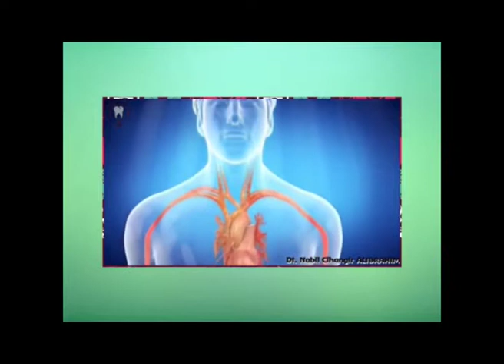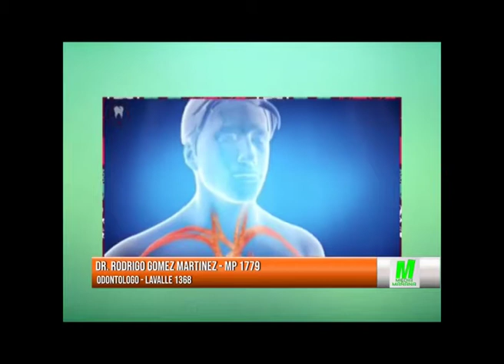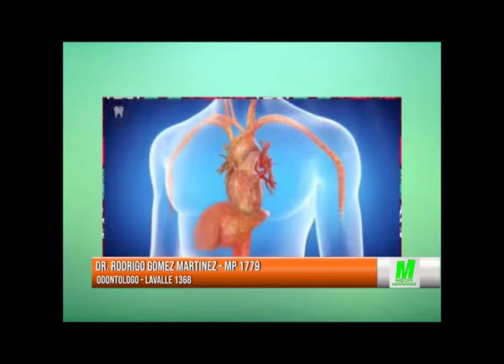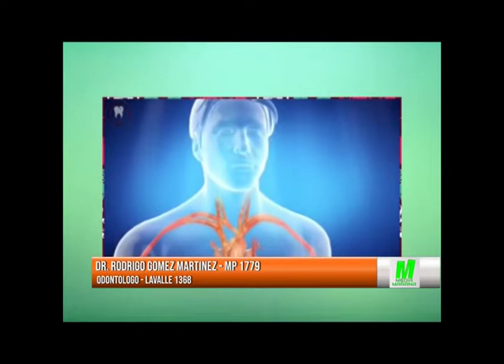DR RODRIGO GOMEZ MARTINEZ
Bloque de Salud Bucal con Rodrigo Gomez Martinez mp1779 para informarnos sobre la importancia de la salud bucal con el resto del organismo